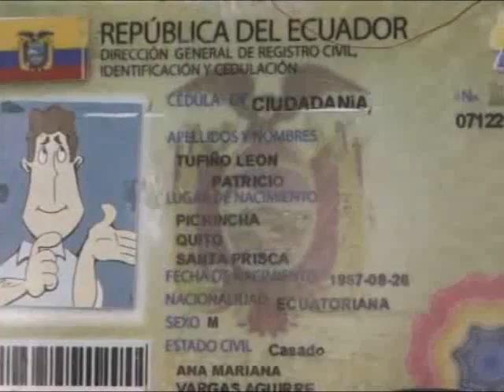Astudillo habla sobre las propuestas con las que irá a la Asamblea Nacional .flv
Jaime Astudillo candidato a la Asamblea Nacional por el movimiento igualdad, dio a conocer las propuestas que llevará al pleno legislativo. Habló de seguridad, vialidad y libertad de elección...